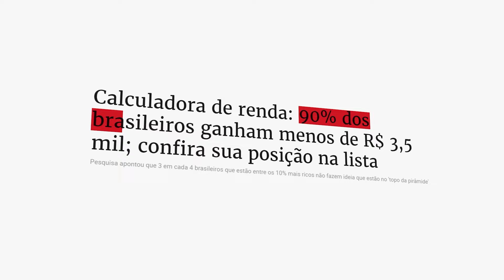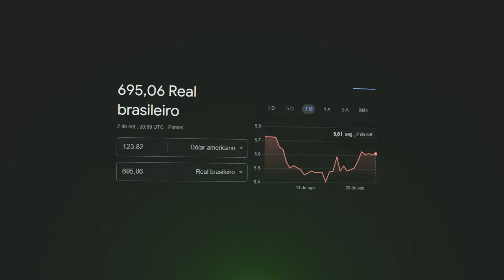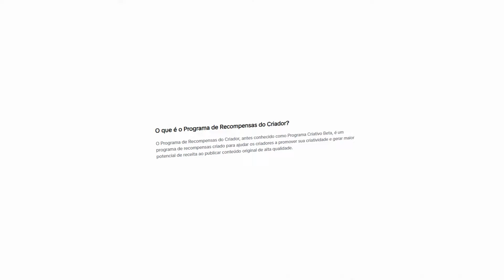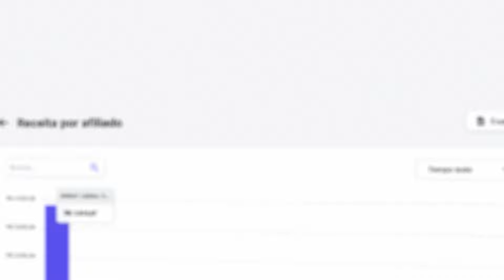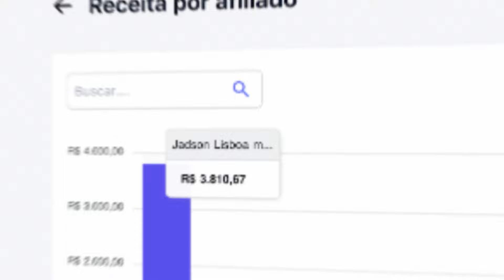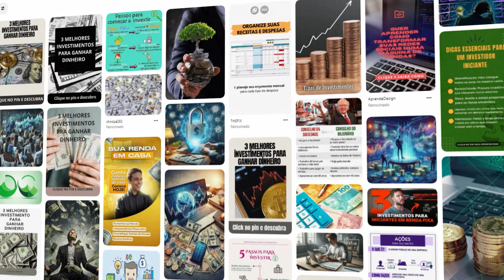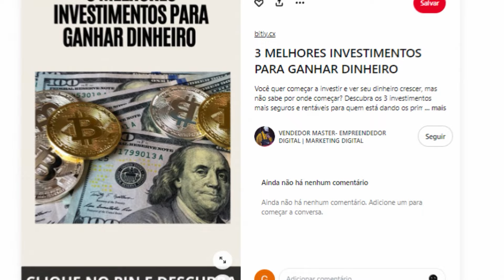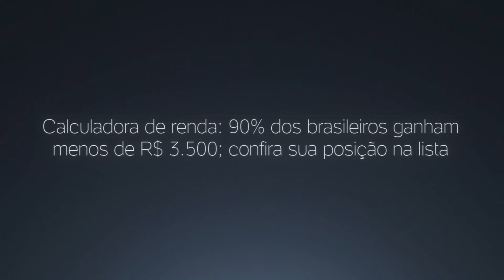TOP 5 APLICATIVOS PARA GANHAR DINHEIRO NA INTERNET - GANHE R$100 POR DIA (Dinheiro Online)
Se você quer ganhar dinheiro na internet, use esses 5 aplicativos para ganhar dinheiro hoje!

Você gostaria de ganhar dinheiro na internet todos os dias, sem aparecer, apenas com seu celular e sem sair de casa? A resposta é fácil... é claro que sim!

Graças a internet existem diversos sites e aplicativos para ganhar dinheiro na internet e fazer uma renda extra pelo celular sem sair de casa, com pelo menos 5 aplicativos para ganhar dinheiro na internet pelo celular.

Todos esses sites e aplicativos podem te pagar R$100 por dia, te permitindo ganhar dinheiro online com seu celular, seja na Kiwify vendendo como afiliado, ou até mesmo no Marketing Digital, existem várias maneiras de ganhar dinheiro na internet pelo seu celular.

Como por exemplo: Vender na Kiwify, Vender na Shopee como afiliado, TikTok Dark para Ganhar em Dólar, ganhar dinheiro respondendo perguntas, ganhar dinheiro assistindo vídeos, ganhar dinheiro com o Pinterest, Dropshipping e várias outros sites para ganhar dinheiro na internet.

E sabe o melhor de tudo? Você pode começar a ganhar dinheiro na internet ainda hoje com esses 5 sites que estão pagando no Pix e criar uma nova renda extra de R$100/dia.

Atualmente esses são os 5 melhores sites e aplicativos para ganhar dinheiro na internet e criar uma fonte de renda extra, sendo os únicos 5 sites que estão pagando no PIX, permitindo que você ganhe dinheiro utilizando apenas o seu celular sem sair de casa.

Por isso nesse vídeo eu vou te revelar 5 MELHORES APLICATIVOS PARA GANHAR DINHEIRO NA INTERNET QUE ESTÃO PAGANDO NO PIX PRA VOCÊ GANHAR R$100 POR DIA